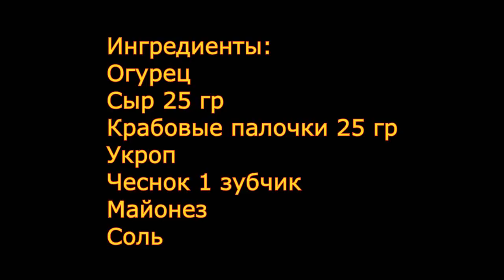Великолепная закуска за 5 минут. От такой все будут в восторге! & Быстрые и простые рецепты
Ингредиенты: Огурец, Сыр 25 гр, Крабовые палочки 25 гр, Укроп, Чеснок 1 зубчик, Майонез, Соль